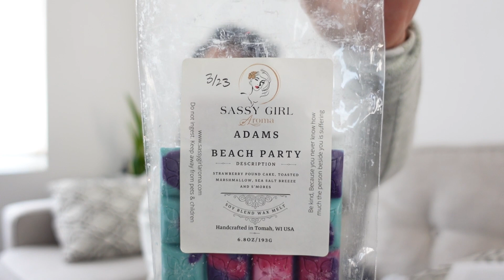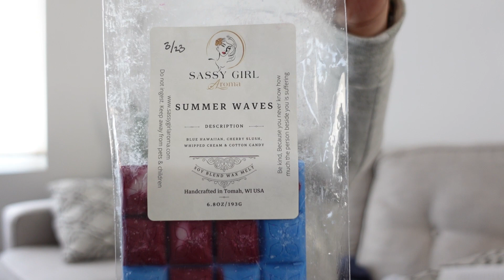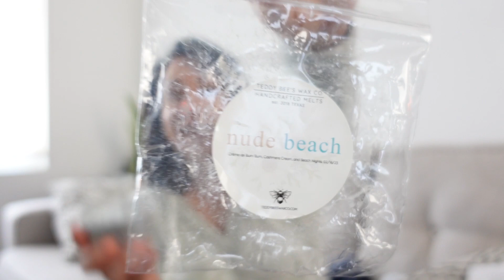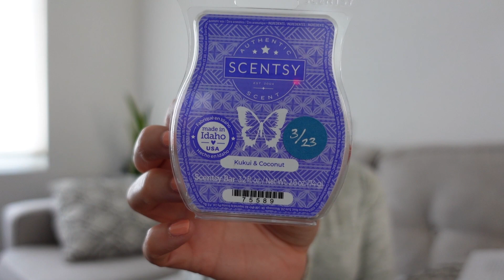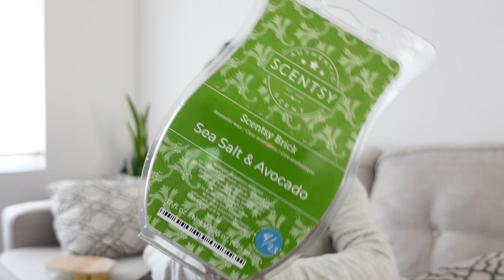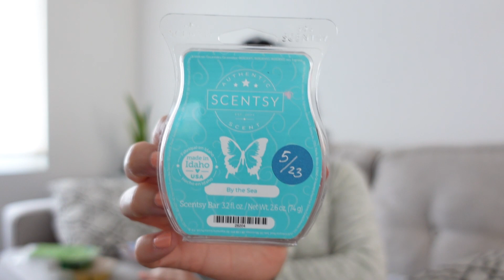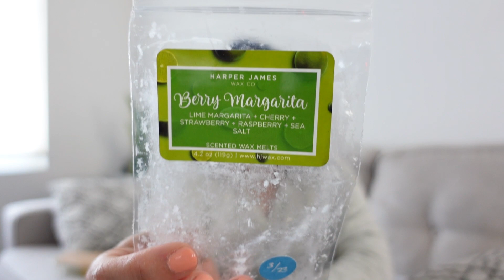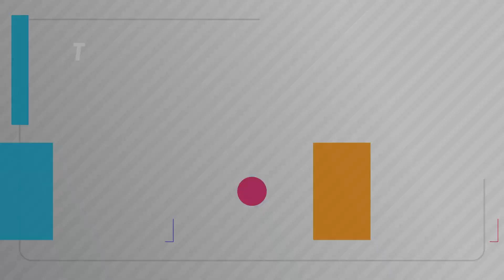What I've Been Warming: Scentsy and Vendor Wax + Empties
In this video, I talk about what I've been warming and several empties. I'm following the wax challenge as well.

Channels mentioned: @susanfitzpatrick3369

Links to all the vendors I mentioned are below.

About me:
I’m an Independent Scentsy Consultant in the US
My personal Scentsy website, should you need a consultant:

If you shop on my Scentsy site, click “shop a party”—— “online orders” - these orders will direct ship
to you independent of the party close date.
00:00 Introduction
01:38 Adam's Beach Party (SGA)
03:40 Ruby Nectarine
05:17 Summer Waves (SGA)
06:47 Motorboatin' (RG)
08:28 Nude Beach (TB)
09:58 Strawberry Cupcake
11:27 Zara
13:09 Kakui Coconut
15:47 Sugar Cookie
16:55 Sea Salt & Avocado
18:35 Southern Sweet Tea
19:24 Cherry Vanilla
20:25 Sugar Blossom
21:00 Moana: Spirit of Motunui
21:37 By the Sea
22:22 Blue Grotto Pod
23:15 Tiffany's Chocolate Latte (SGA)
24:33 Berry Margarita (HJ)
25:44 Lemon Cotton Candy Ice Cream (RG)
27:14 Aloha Kiwi Passion Fruit candle
28:01 What's coming Up
28:31 Outtakes